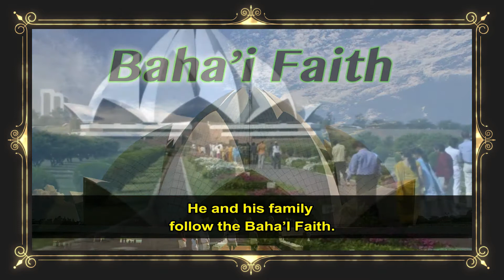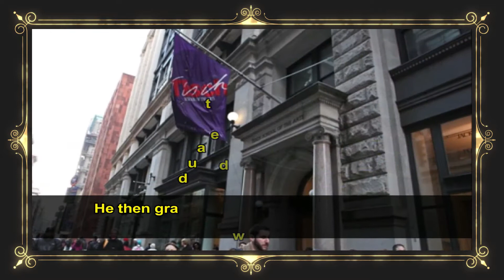Rich Lifestyle of Rainn Wilson (Dwight) after Office - Net Worth, House, Cars, Girlfriends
Rainn Wilson (Dwight) Net Worth ★ Biography ★ Lifestyle ★ House ★ Cars ★ Family ★ Movies all info.

Any suggestion or advice on improving our videos are always welcome.